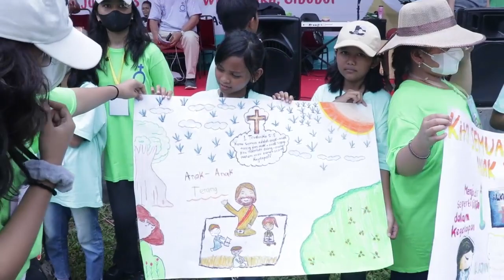ACARA JAMBORE SEKOLAH MINGGU SE-DISTRIK XXVIII DEBOSKAB - 1 JULI 2023 TAMAN WILADATIKA CIBUBUR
Ini merupakan Kanal You Tube untuk seluruh jemaat HKBP, terkhusus ragam pelayanan yang ada dalam HKBP Distrik 28 Deboskab. Kiranya melalui Kanal You Tube ini pelayanan HKBP Distrik 28 Deboskab semakin berkembang

Syalom.. Tuhan memberkati kita...
HKBP Menjadi Berkat Bagi Dunia...
ttd Team Distrik dan crew